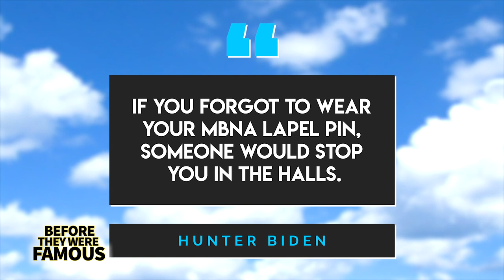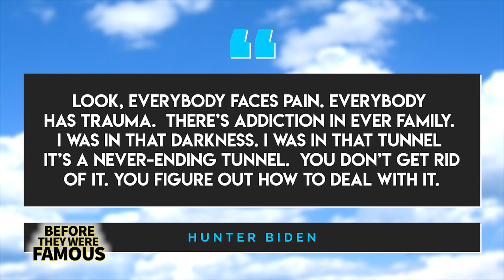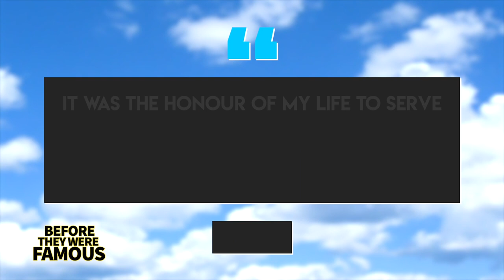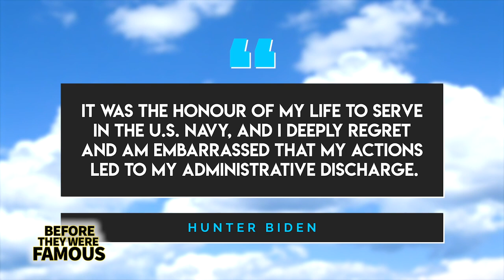Hunter Biden | Before They Were Famous | Troubled Son of Joe Biden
Before Hunter Biden would have to defend his position as a member of the Burisma board in Ukraine. Before Hunter Biden would become a target of Donald Trump’s wrath in his attempt to prevent Hunter’s father, Joe Biden, from becoming the next President of the United States. Before Hunter Biden would see his father become the 46th President-elect of the United States of America. Hunter Biden is an American lawyer and investment advisor who is probably best known for being the second son of the newly crowned President-elect of the United States, Joe Biden. Since the early months of 2019, Hunter has been in the middle of a whole ton of conspiracy theories pushed by the one, the only Mr. Donald Trump, all in his attempt to discredit Joe’s ascension to the White House.  There have been stories about emails, embarrassing pictures, dating his brother's widowed wife, and a whole bunch of name-dropping when it comes to the country of Ukraine.